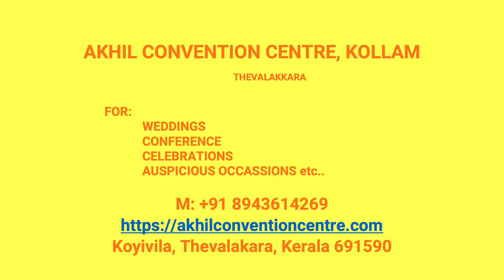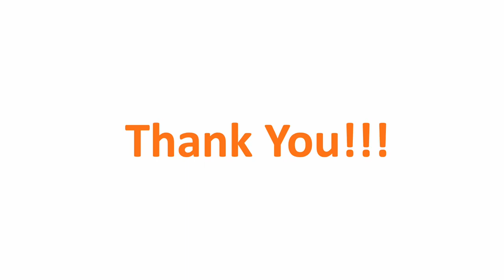Kalyana Nischaya Hall Alayamon Kollam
Akhil Convention Centre Alayamon
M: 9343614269